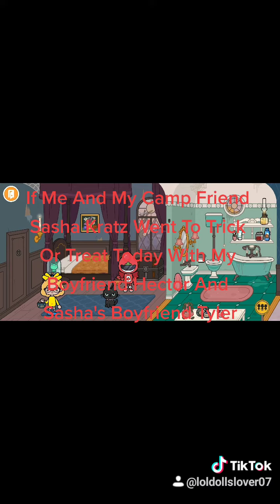October 31 2020